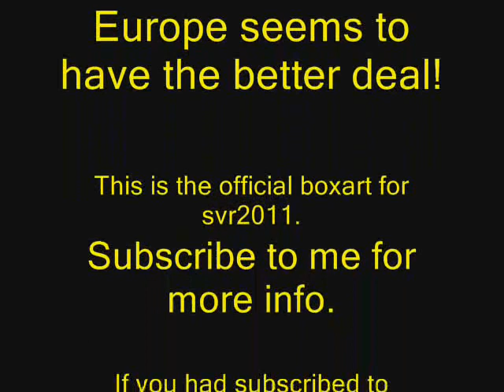Smackdown Vs Raw 2011 PAL + NTSC BOXART REVEALED!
Boxart for Europe, USA, Australia and New zealand revealed!

Europe gets orton, taker and sheamus.

While the NTSC clan get Cena, show and the miz!!

Enjoy, comment, rate and sub!!